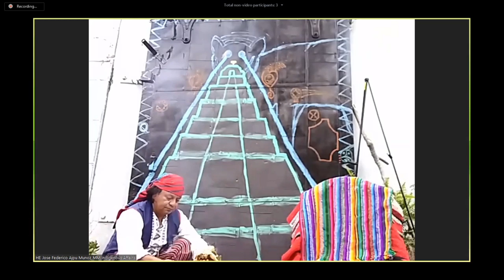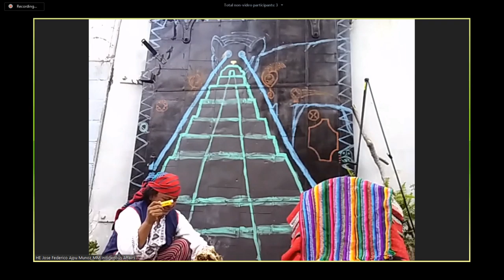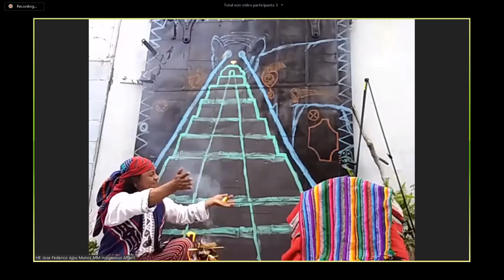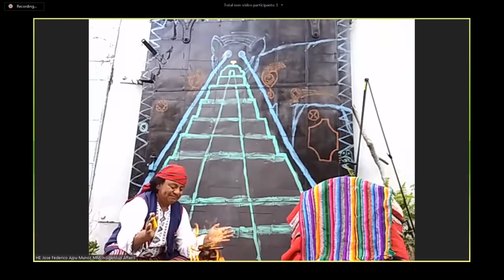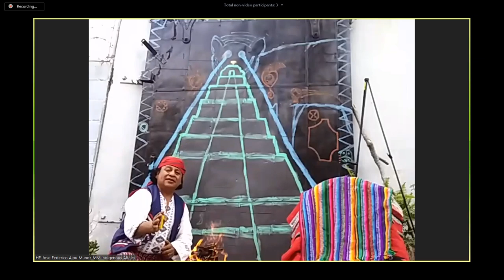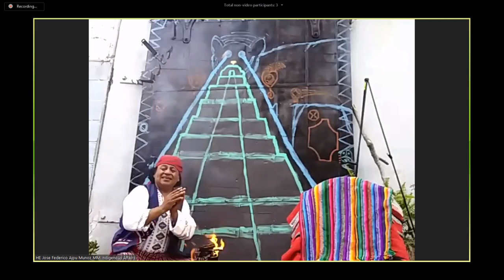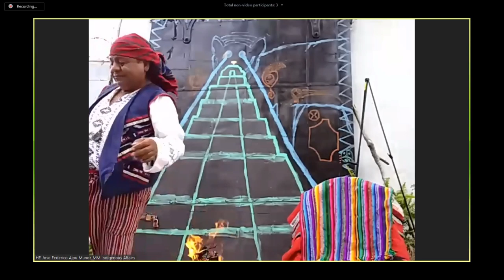The Star Ancestors & Indigenous Wisdom | DisclosureFest Live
2-4:00pm - Star Ancestors with Chief Phil, Mikilani Young (@mikilaniyoung), Tina Calderon, Jose Munos (@josefedericomunoz) promoter of world peace

Remembering We Are One Human Family -
Host Michelle Anderson - (@michelle2hearts, @AwakeningCodeRadio)

Aloha Tribe-  We are excited to present to you our Weekly Global Mass Meditation Initiative Live Stream series.  Now more than ever, we need to connect to our hearts and bring the global family together to heal and dissolve fears by co-creating a container to help guide our daily experience to our heart center.   We will be joined by some of the world's most visionary spiritual guides, artists, musicians, and elders, who will guide us to remembering the oneness, and our unity Consciousness.

DisclosureFest™  Foundation is an initiative and community-based non-profit platform.
We produce monthly community building events for our six initiatives currently running which are:
The  Feed our Souls Initiative  where along with our partners  Follow Your Heart restaurant and Earth Island Kitchen feed plant-based organic meals to over 1000 houseless sisters and brothers living on skid row, and provide them much needed clothing, supplies, showers, and haircuts as well as a sense of community and music.

The Clean Air Initiative  is an environmental project with our partner TreePeople, with whom we have so far cared for approximately 21,000 trees and cleaned up the native landscape of our city.
The Every Elder Initiative  is our newest initiative where along with our partner project ALMA bring our plant based meals, conscious healing modalities, sound baths and movement to our elders living in convalescent homes.

The StarSeed Initiative events create this same model of healthy organic conscious meals and healing activities, geared towards our StarSeed, or children.